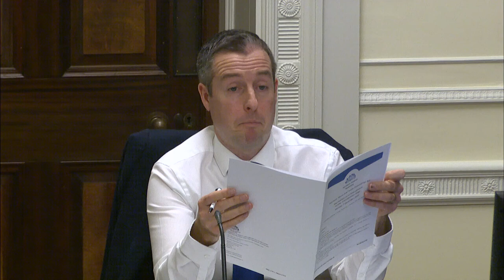Committee for Justice Meeting Tuesday 8 December 2020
The Committee receive a briefing from Justice Minister Naomi Long on the Domestic Abuse and Family Proceedings Bill.